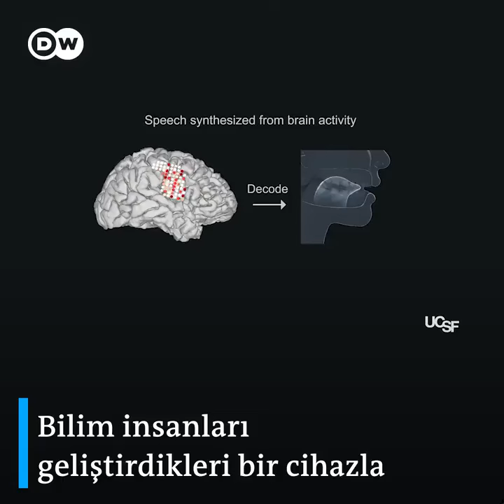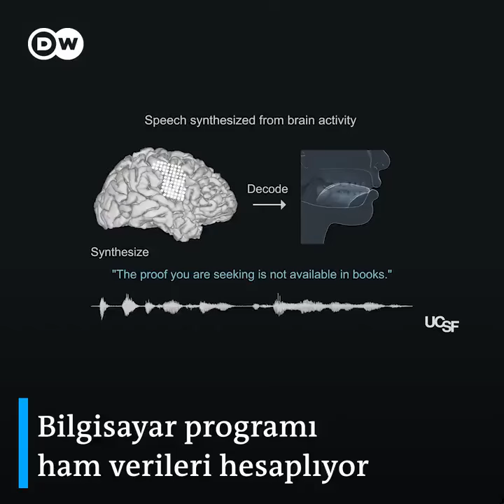Düşünce Gücüyle Konuşmak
California Üniversitesi'ndeki bilim insanları geliştirdikleri bir cihazla beynin konuşmak için kaslara yolladığı nöral dürtüleri, yüzün çok minik kas hareketlerini algılayarak cümlelere çevirebiliyor. Bu cihaz başarılı olursa herhangi bir şekilde sesini kaybeden insanların, düşüncelerle yeniden konuşabileceği söyleniyor.